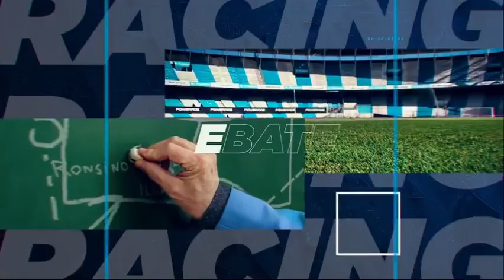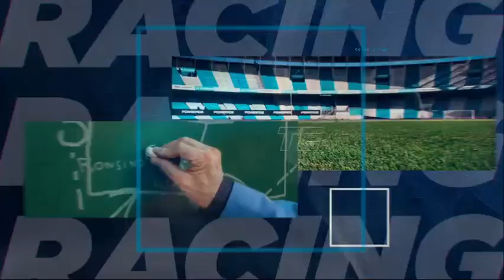Racing Online: Desde el Cilindro 31.07.2023 ¡EN VIVO!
Los lunes y viernes, de 18 a 19, disfrutá Desde El Cilindro. Con la conducción del Tano Coccimiglio y gran equipo.